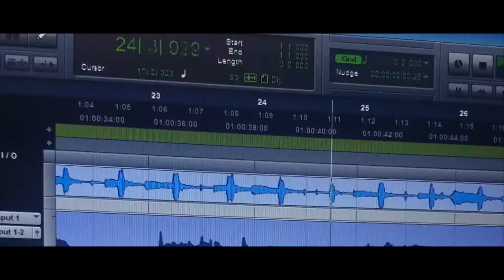Prado - Run [BayAreaCompass] Official Music Video